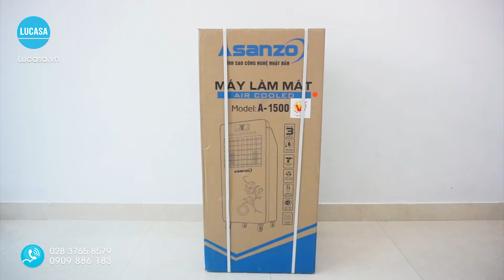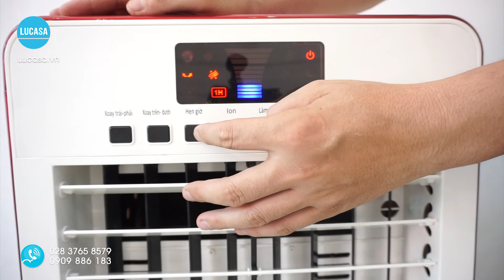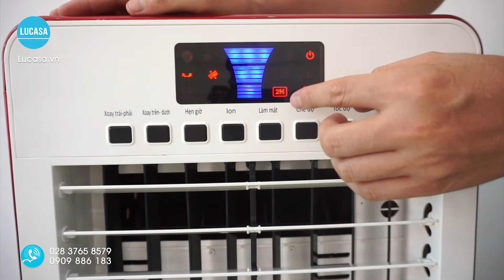Máy làm mát không khí Asanzo A-1500 - 10L 80W - Lucasa.vn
Máy làm mát không khí Asanzo A-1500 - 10L 80W
- Model : Asanzo A-1500
- Loại : Máy làm mát
- Có điều khiển từ xa
- Tiết kiệm điện
- Công suất thực : 80W
- Lưu lượng gió : 1500m3/h
- Diện tích làm mát: (m²) : 10-15
- Thùng chứa nước : 12L
- Khoảng cách không khí (m) : 10
- Độ ồn :  ≤ 60dB.
- Motor  : Lõi đồng 100% cực bền
- Chức năng hẹn giờ : 7.5h
- Motor lõi làm bằng đồng 100%
- Làm mát hiệu quả, tuyệt vời
- Lọc không khí Ion
- Lưu lượng nước tiêu thụ : 1L/H
- Điện áp : 220-240V/50Hz
- Có 3 tốc độ chọn : Cao/ trung bình/ thấp
- Nguyên liệu PP/ABS. Có bánh xe di chuyển dể dàng
- 3 in 1 / làm mát, lạnh không khí/Làm sạch và giữ độ ẩm không khí
- 4 hướng gió :  trái, phải, lên, xuống
- Trọng lượng máy : 13-15.8Kg
- Bảo hành chính hãng 24 tháng (1 năm cho máy, còn 1 năm cho motor)
- Công nghệ Nhật

Bảo hành :  12 tháng  tại hãng trên toàn quốc